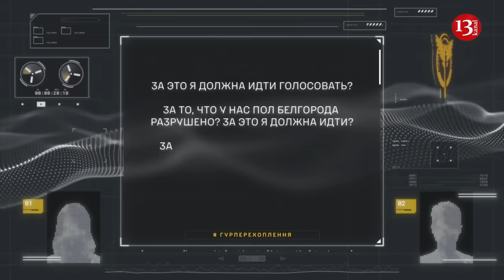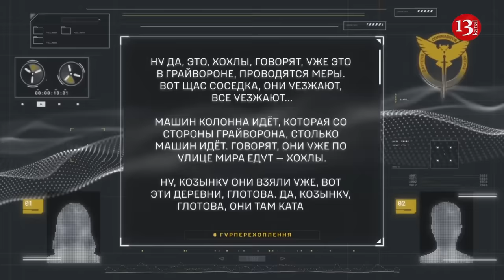“We are doing nothing, just panicking” – Russian Belgorod residents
In an intercepted call published by Ukraine's Military Intelligence , residents of Belgorod, Russia express fear and uncertainty about what to do and where to go as fighting between pro-Ukrainian Russian fighters and Russian forces reportedly continued in the border region.
In one recording, a woman tells someone seeming to be her husband, “There is a house-to-house poll about evacuation. We did not open the door. They are asking who is evacuating and where.”
The woman says that a friend, Zhenka, living nearby, received an offer to evacuate to neighboring Voronezh, west of Belgorod.
“That's what they offer. But there are no offers anywhere else,” the woman tells the man. “We are doing nothing, just panicking and waiting for something I can't even tell for what exactly.”
Meanwhile, another intercepted call, published by RBC-Ukraine, suggests local authorities are blocking evacuations.
“Korochansky, a district in Russia's Belgorod region was shelled and taxi drivers were shot at, I don't know how our people will get there,” a woman says. “The rail line has already been unhooked. That's it. No one is allowed to go there or back. I don't know”.
A Kyiv Post source in the Ukrainian security services said that Belgorod authorities are blocking Russian civilians’ evacuation to keep people present in the region for the March 15-17 election.
Starting last Tuesday, anti-Kremlin Russian volunteer-fighters groups – the Russian Volunteer Corps, Freedom of Russian Legion and the Siberia Battalion – began battling the Russian army, in a rebellion meant to coincide with Putin’s “sham elections.”. The leader of the Russian Volunteer Corps, Denis Nikitin, called on locals to evacuate.